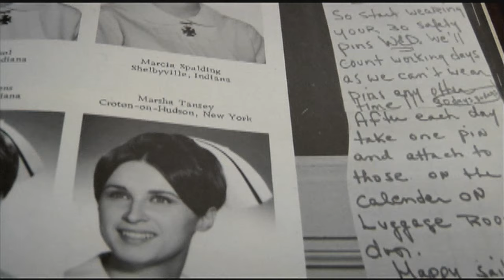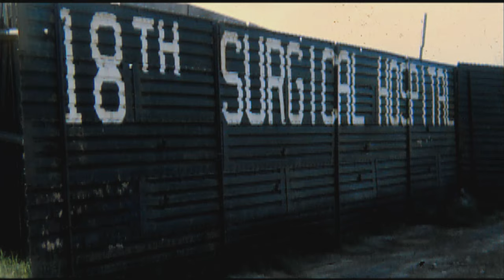The American Veteran - "Women at War: Vietnam"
Marsha Four recounts her experience as a nurse during the Vietnam War.